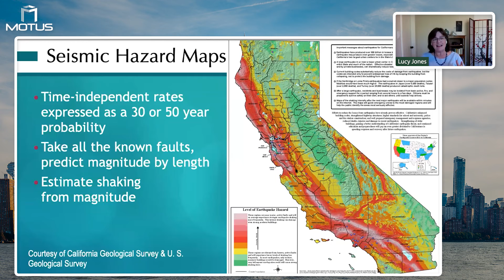San Diego Needs to be Careful V 1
Dr. Lucy Jones discusses San Diego Needs to be Careful